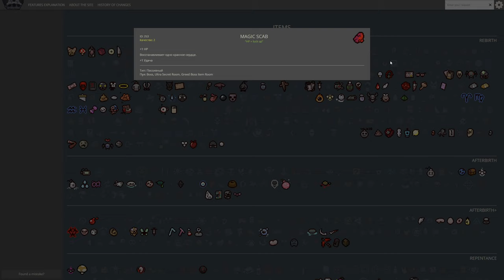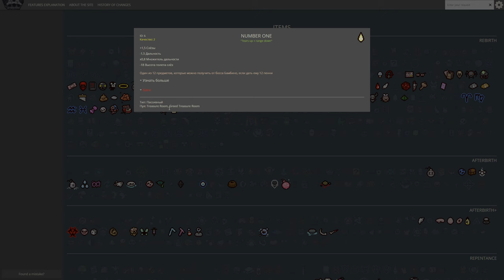LETS TAKE A LOOK AT ISAAC WORDLE! - Modded Binding of Isaac Repentance Streaking - Part 28